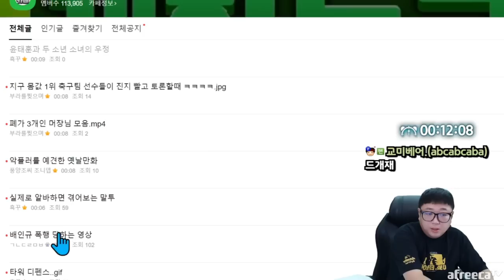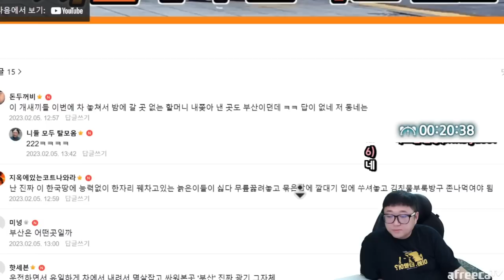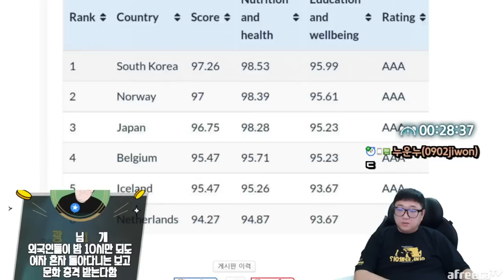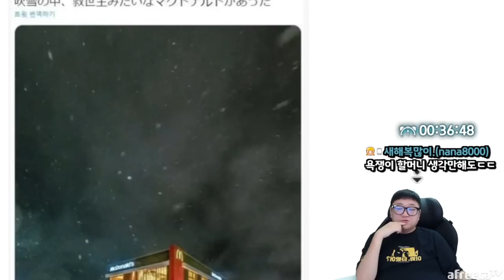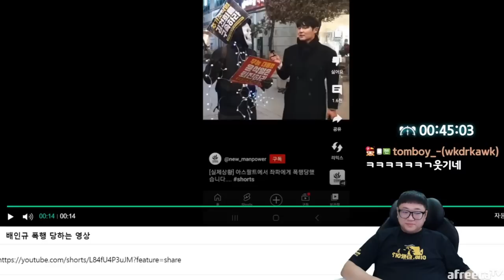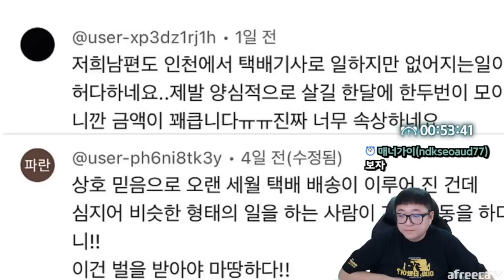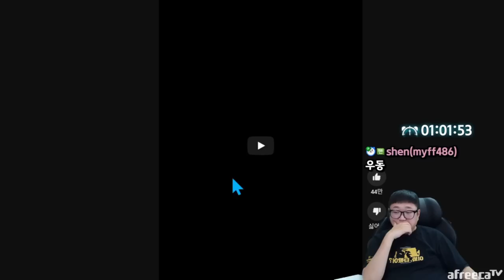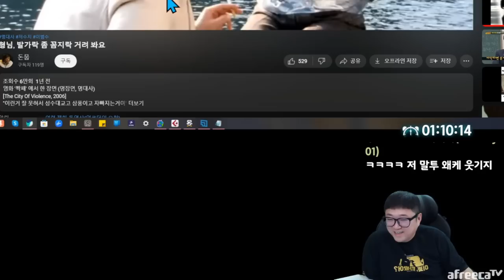가끔 보이는 항상 싸우자는 사람들의 말투 (23.02.05-2)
[음원출처]